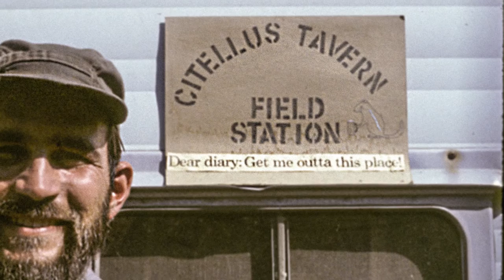Middlebury Faculty Stories: Professor of Environmental and Biosphere Studies Steve Trombulak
From his first foray into the watery world of tide pools, Steve Trombulak has never stopped seeking knowledge in the natural world. His passion for teaching is a perfect match for the outdoor learning that central Vermont encourages. For more information on Steve Trombulak and the Environmental Studies Program please visit: go.middlebury.edu/es